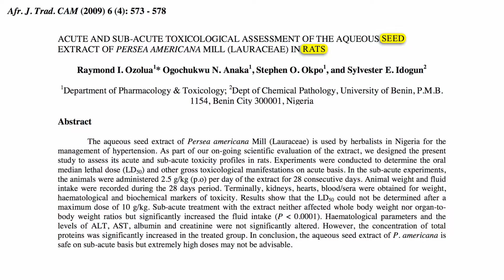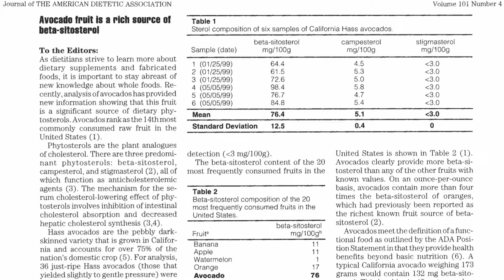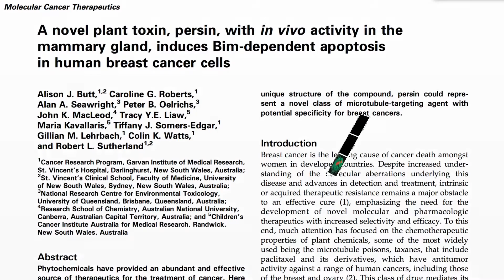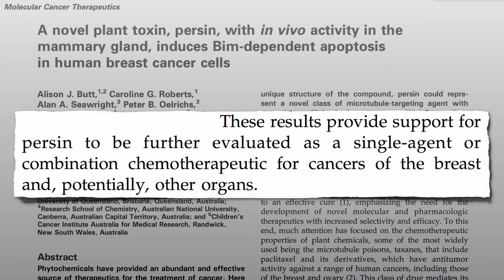Are Avocados Good Or Bad For You ? (Dr.Greger)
Dr Michael Greger :are avocados good or bad for you
Persin is a natural toxin found in avocados, appears so effective at killing breast cancer cells that it is being considered as a chemotherapy agent.

Doctor Michael Greger is an American physician, professional speaker on public health issues, He is creator site about nutrition facts and every aspect of healthy eating